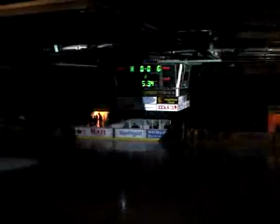Rögle har inte gett upp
Upptakten på kvalserien kunde börjat bättre för Rögle. På söndagen kom den andra förlusten på lika många matcher när Södertälje vann med 4-2. Se webb-tv från matchen här!

Publicerad på hd.se söndag 11 mars 2007.